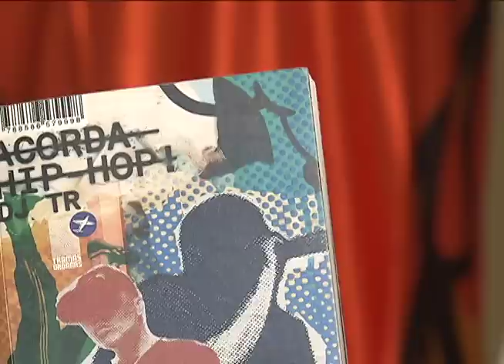PARATODOS -Livro Acorda Hip Hop.mov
Matéria gravada para o programa Paratodos exibido pela TV Brasil, tv pública brasileira,onde a partir do livro Acorda Hip Hop, escrito pelo dj TR, damos um panorama, um perfil do chamado Hip Hop consciente e a cultura de rua no Rio de janeiro.
Gostou?Deixe seu comentário.